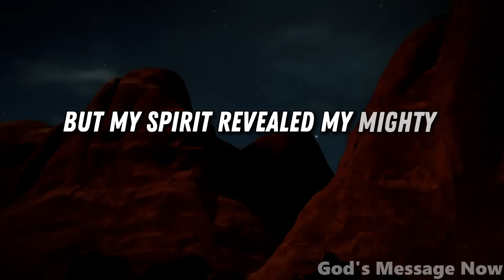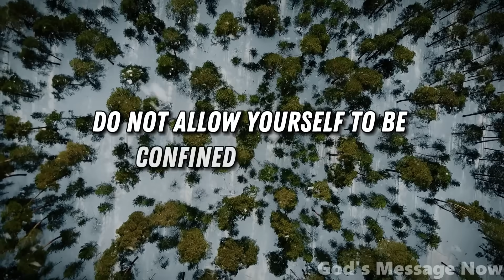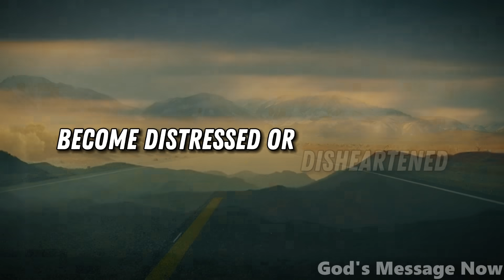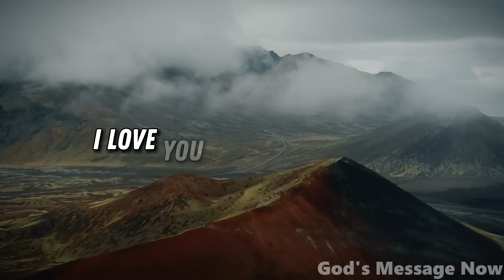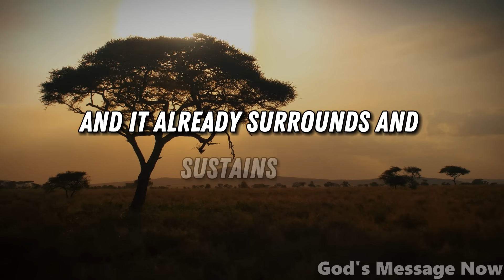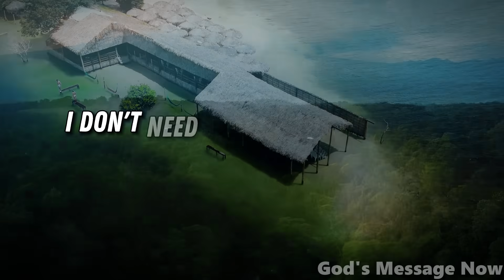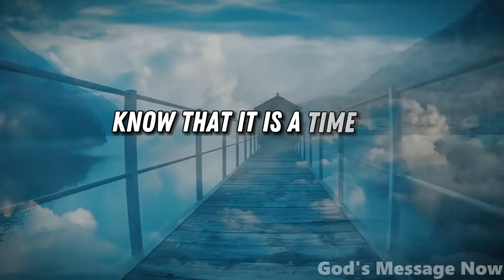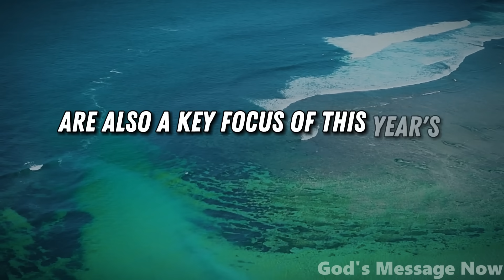2024 Will Transform Your Life with Miracles | God Message Today | Gods Message Now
2024 Will Transform Your Life with Miracles | God Message Today | Gods Message Now | God Message

God helps
Godly quotes
Bible Quotes
God Message Tarot
Financial abundance
Angels message
Jesus message
Godly quotes
Lord Helps
Jesus quotes
God
God message
Jesus
Jesus message
God messages
Urgent message from God
Jesus says
Angel Signs
God msg
Angels message
Universe message
Money miracle
Life quotes
Faith quotes
Universe message
Angel message
God Message For You Today
God says
Positive life affirmation
1111
Inspirational message
Spiritual guidance
Overcoming challenges
Belief and trust
Inner strength
Positive mindset
Self-improvement
Emotional healing
Personal growth
Spiritual journey
Hope and encouragement
Finding purpose
Motivational speech
Self-worth and self-esteem
Divine guidance
Divine intervention